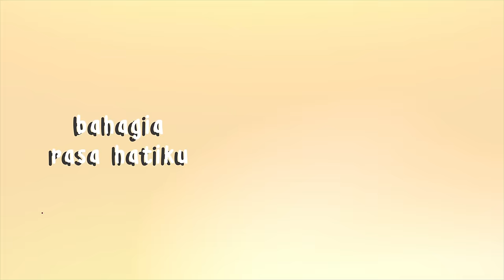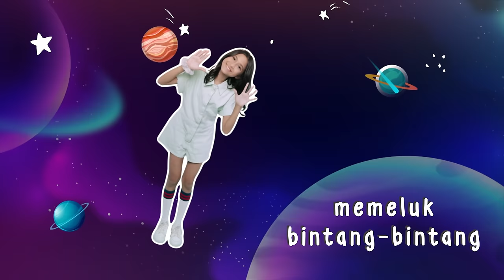TIBA-TIBA - Quinn Salman | ( Official Lyric Video )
Kembali dengan semangat menciptakan karya baru ditahun 2022 Quinn Salman merelease single baru yang tergemessh berjudul ‘TiIBA-TIBA’  yang penuh dengan nuansa ceria.
Inspirasi Quinn menciptakan lagu ini berawal  dari cerita kekesalan anak seusianya yang kadang suka kesal/ngambek kemudian berakhir dengan tidur dan ‘TIBA-TIBA’ bermimpi bertemu peri  baik hati yang menginspirasinya untuk melupakan kekesalannya itu dan kemudian terbangun dengan gembira  untuk menyambut hari yang baru dengan penuh  semangat dan harapan.

Lewat lagu ini Quinn ingin mengajak semua Sahabat Quinn untuk selalu optimis menyambut setiap hari kita dengan penuh keceriaan dan penuh harapan agar selain berguna untuk diri sendir juga bermanfaat bagi orang-orang disekitar kita.

Quinn sudah memulai belajar menulis lagu sendiri sejak usia 9 tahun  (2019) berjudul 'Main di Laut'  . Lagu TIBA-TIBA ini menjadi lagu ke 3 yang diciptakannya. Quinn pun sempat meraih AMI Awards di bulan November 2021 untuk kategori  Artis Solo Perempuan Anak-Anak Terbaik /Best Female Kids Singer 2021 dengan lagu ke 2 ciptaannya 'Really-Really' serta ikut berperan sebagai Sherina dalam Musikal Petualangan Sherina 2022.

Jangan lupa nonton juga Music Videonya juga ya,kita akan berpetualang dialam mimpi dan fantasi Quinn di link ini ya :

TIBA-TIBA
Composed by                         : Quinn Salman
Music Producer & Arranger :  Alvin Witarsa
All strings played by              : Alvin Witarsa (@alvinissimo)
Vocal Director                         : Marvel Marlon (@MarvelMarlonTangkowit )
Vocal recorded at                   : 168Studio (@studio168AD) by Fay Ismail (@168fayismail)
Vocal Edited by                       : Ario Hendarwan
Strings recorded at                 : AWsome Studio (@awsome.studio) by Yusuf Effendi (@yusufeffendihadiyanto)
Mixing & Mastering by           : Willy Subakti (@subaktiwilly)
A&R                                           : Boy Salman (@boysalman)
Executive Producer                 : TheSalmans Music
Published by                             : PT Massive Music Entertainment

Video lirik by                             : Indra Wijaya & Genady

TIBA-TIBA ( lirik ) :

Kupejamkan mataku
Mencoba tuk terlelap
Lelah rasa tubuhku
Ingin tidur yang nyenyak
Kucoba tuk melupakan semua kisah hari ini
Cerita yang kualami kadang bikin aku kesal

Reff :
Tiba-tiba aku melayang
menembus lapisan awan
Kuhempaskan semua sedihku
Aku terbang keatas bulan memeluk bintang-bintang
Bahagia rasa hatiku

Kubayangkan diriku menjadi yang kumau
Ingin rasa hatiku mewujudkan anganku
Tapi kadang semuanya
Tak semudah yang kupinta
Kisah ini mungkin berat
Tapi bikin aku kuat

Reff :
Tiba-tiba aku melayang
menembus lapisan awan
Kuhempaskan semua sedihku
Bahagia rasa hatiku

Seketika kumelihat
Seorang puteri baik hati
Dia mendekat kearahku
Mengajak ku tuk berdansa

Reff :
Tiba-tiba aku  terbangun dari mimpi indahku
Disambut senyuman mentari
Kuhempaskan semua sedihku
Menyambut hari yang baru
Bahagia rasa hatiku